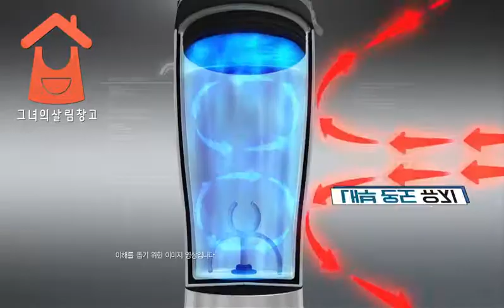[그녀의살림창고]사계절 사용하는 스키니텀블러!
봄,여름,가을,겨울 사계절 사용하는 스키니텀블러!
아직도 수저로 젓가락으로 저어드시나요?
누르기만 하면 순식간에 믹스되는 편리함!

스테인레스 스틸2중구조로 기능성 보온보냉은 기본!
건전지 사용으로 충전없이 어디서든!
그리고 본체 분리형으로 세척도 손쉽게!

봄,여름,가을,겨울  스키니텀블러 하나로 끝!